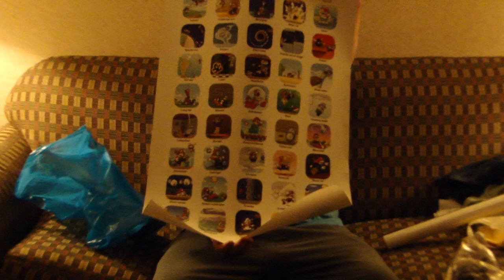Connecticon 2011 - The Acquisitions pt3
This is footage of DSp's trip to Connecticon in Hartford, CT.